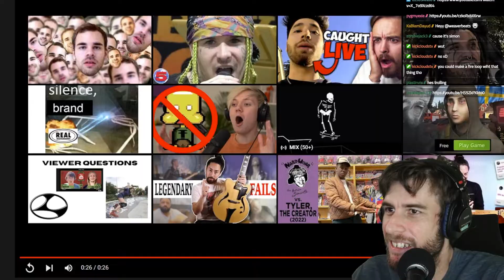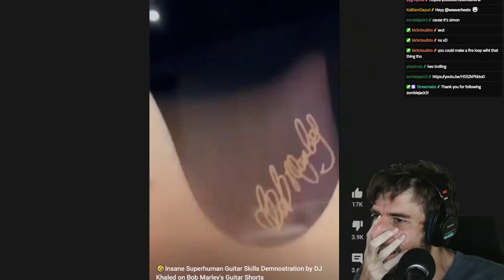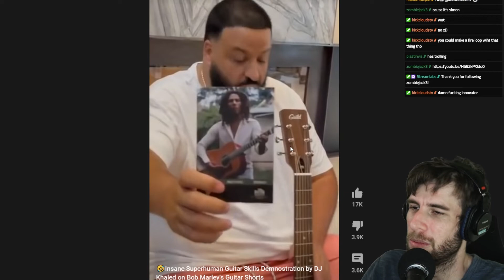Dj Khaled is the most based guitar player